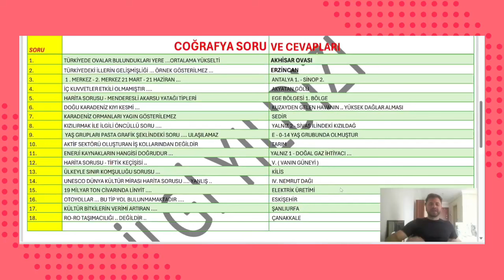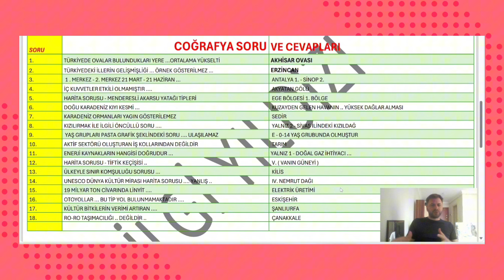2024 KPSS ÖNLİSANS COĞRAFYA SORU VE CEVAPLARI✅ TÜM SORU VE CEVAPLAR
2024 KPSS ÖNLİSANS SÜRECİ NASIL OLACAK ✅